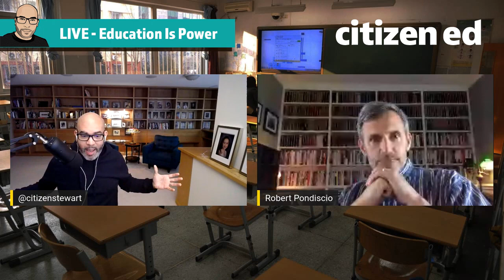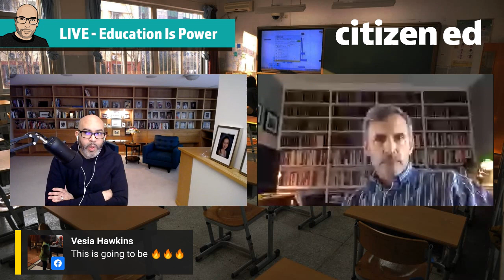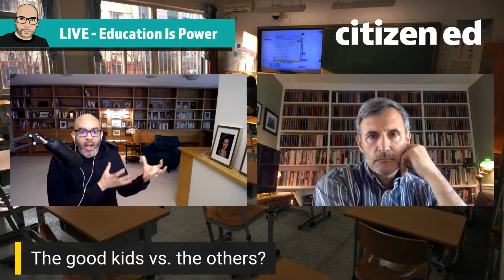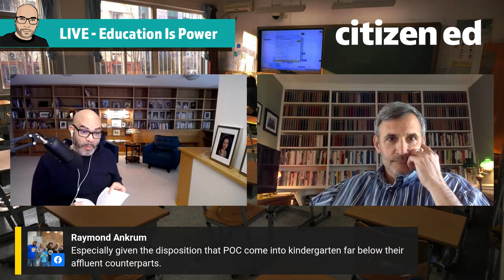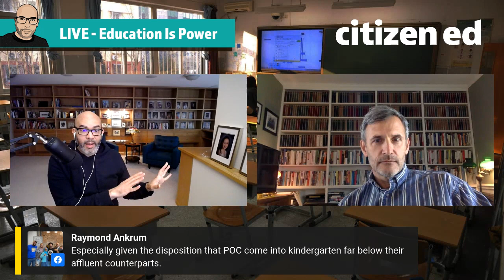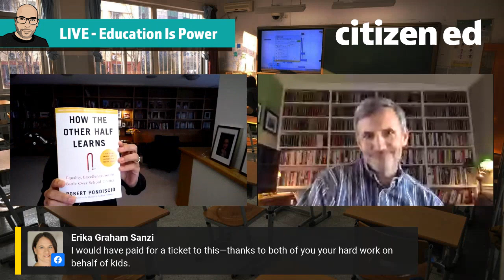How The Other Half Learns w/ Robert Pondiscio